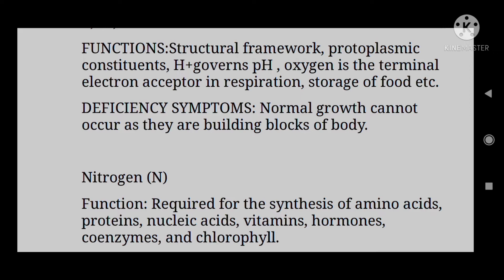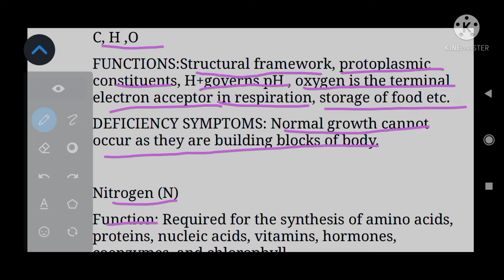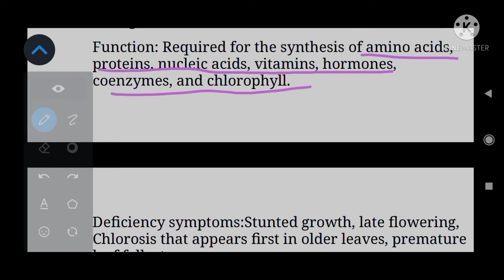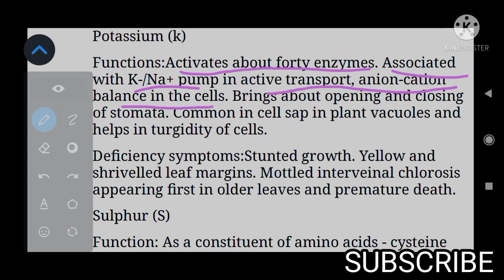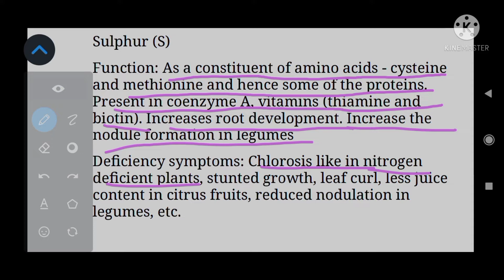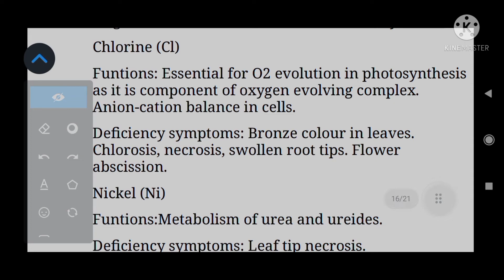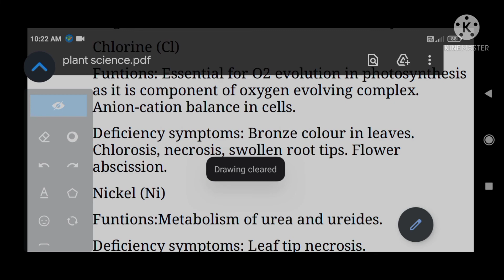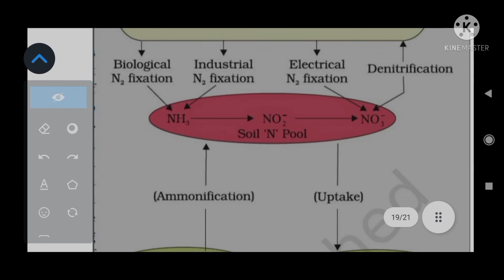Appgcet/cucet life science plant science part-3 by surya sunrises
Appgcet life science plant science part-3 by surya sunrises|appgcet life science|cucet life science|cucet|appgcet